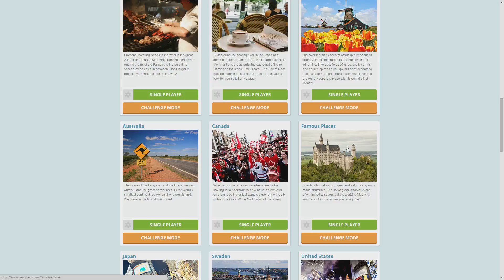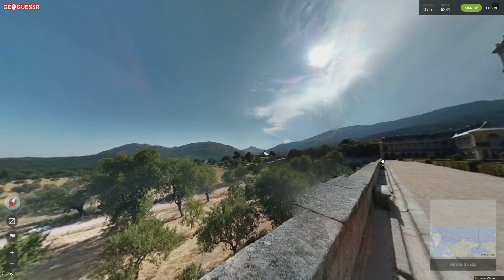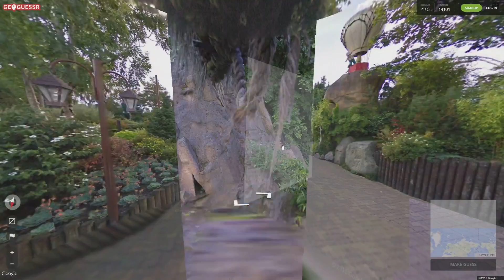Geoguessr - 2nd Attempt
I had some technical difficulties with the Geoguessr map, so this is actually my second attempt at recording this video.